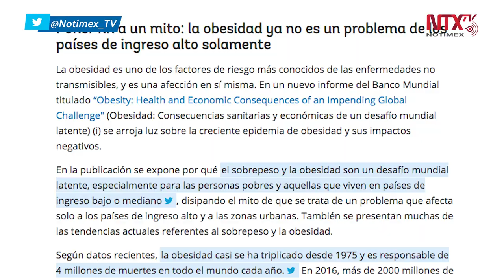Enfermedades relacionadas con obesidad entre principales causas de muerte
El estudio destacó que muchos países también sufren una "doble carga de la desnutrición", es decir, altas tasas de retraso en el crecimiento y obesidad.